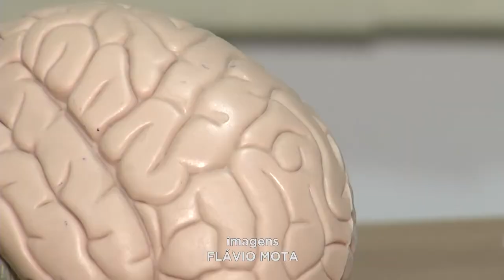Agosto Laranja: Especialistas alertam sobre riscos da Esclerose Múltipla no Mês de Conscientização.